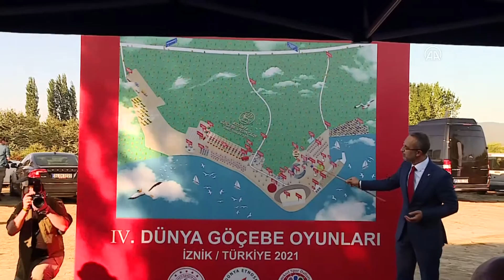Türkiye'de düzenlenecek 4. Dünya Göçebe Oyunları'nın turizme katkı yapması hedefleniyor - BURSA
GÖRÜNTÜ DÖKÜMÜ :
- Oyunların yapılacağı alanda yapılan brifingden görüntüler
- Protokol imzalanması ve hatıra fotoğrafı çekilmesinden görüntüler
- Türkiye Geleneksel Spor Dalları Federasyonu Başkanı ve Dünya Etnospor Konfederasyonu Başkan Vekili Hakan Kazancı ile röportaj - Türkiye Geleneksel Spor Dalları Federasyonu Başkanı Hakan Kazancı:
- "Türkiye'ye sadece sportif faaliyet olarak değil, başta bu değerli, kadim İznik'imiz olmak üzere burayı, daimi devam eden bir kültürel faaliyeti tüm dünyaya duyuracağız. Yeşil Camisi'nden tutun Ayasofya Camisi'ne kadar İznik denince aklınıza gelen İznik çinisini tüm dünyaya tanıtmış olacağız, bir turizm geliri yakalayacağız"
- "Turizm sektöründe öncülük olsun diye kıl çadırdan daimi otel odalarımız olacak, bunların inşası olacak, otel niyetine misafirlerimiz gelip oradan yararlanabilecekler"
BURSA (AA) - İSMAİL ÖZDEMİR - Türkiye Geleneksel Spor Dalları Federasyonu Başkanı ve Dünya Etnospor Konfederasyonu Başkan Vekili Hakan Kazancı, 4. Dünya Göçebe Oyunları'nın turizme katkı sağlayacağını belirtti.

Kazancı, Bursa'nın İznik ilçesinde 2021 yılında düzenlenecek geleneksel sporların buluştuğu en büyük organizasyon olma özelliği taşıyan ve spor turizmi açısından Türkiye'ye büyük katkılar yapması beklenen 4. Dünya Göçebe Oyunları'yla ilgili açıklamalarda bulundu.

Organizasyonun Osmanlı'nın ilk başkentlerinden biri olan İznik'te gerçekleştirilecek olmasının kendileri için önem taşıdığını vurgulayan Kazancı, oyunların geleneksel spor dalları içerisinde dünyada ilk ve tek organizasyon olduğunu dile getirdi.

Kazancı,  tüm dünyaya bu sporların ne kadar önemli olduğunu, sadece sportif faaliyetler değil, ne kadar önemli kültürel değerler taşıdığını göstermeye çalışacaklarını vurgulayarak "Burada sadece bize ait değerlerin değil, geleneksel yani tüm milletlerin değerlerini gösteren spor dallarını biz burada inşallah tüm dünyaya sunmaya çalışacağız. Katkı olarak baktığınız zaman bu sadece Türkiye'ye sadece sportif faaliyet olarak değil, başta bu değerli, kadim İznik'imiz olmak üzere burayı, daimi devam eden bir kültürel faaliyeti tüm dünyaya duyuracağız. Yeşil Camisi'nden tutun Ayasofya Camisi'ne kadar İznik denince aklınıza gelen İznik çinisini tüm dünyaya tanıtmış olacağız, bir turizm geliri yakalayacağız."

- "Organizasyon alanında 600 dönümlük bir arazimiz mevcut"

Organizasyon için önlerinde bir yıllık bir süreç bulunduğunu aktaran Kazancı, oyunları rahatlıkla yetiştireceklerini söyledi.

Hakan Kazancı, organizasyonun yapılacağı alanda çalışmaları başlattıklarını da belirterek, şunları aktardı:

"Organizasyon alanında 600 dönümlük bir arazimiz mevcut. Bu arazinin ilk etapta Bursa Büyükşehir Belediyesinden düzeltilmesini talep ettik. Üzerinden bir kış mevsiminin geçmesi, altyapısının hazırlanması ve daha sonra üzerine daimi kalıcı olan bir stat, tribün yapacağız. Atlı okçuluk ve normal okçuluk faaliyet alanlarımızı yapacağız. Orada turizm sektöründe öncülük olsun diye kıl çadırdan daimi otel odalarımız olacak, bunların inşası olacak, otel niyetine misafirlerimiz gelip oradan yararlanabilecekler. Bunun tanıtımı sadece biz tarafından değil Türki Cumhuriyetler tarafından da hızlı bir şekilde devam ediyor."

- "Gençlerin kültürel değerlerimizi yaşatmasını amaçlıyoruz"

Geleneksel sporları sadece bir sportif faaliyet olarak görmediklerini ifade eden Kazancı, bu sporların taşıdığı değerleri de gün yüzüne çıkarmak gibi bir hedeflerinin olduğunu  di

Bugüne kadar geleneksel sporlarda önemli aşamalar geçtiklerini aktaran Kazancı, "Buradaki en büyük amacımız, bugünkü gençliğin bize ait olan değerleri kültürel faaliyetlerimizi, bütün hepsini görmesi, yaşaması ve yaşatması yani gelecek olan nesile bizim değerlerimizi gösterme noktasında biz konfederasyon ve federasyon olarak var gücümüzle devam edeceğiz. Burada spora değer veren başta Cumhurbaşkanımız olmak üzere hükümetimize, devletimize ve bu değerlere sahip çıkan büyüklerimize de ve hatta bununla beraber, bizim yapmış olduğumuz bu organizasyonları, amacımız, vizyonumuzu tüm değerleri aktaran medyaya da teşekkür ediyorum." değerlendirmesinde bulundu.

Kazancı, çalışma ve gayretlerinin gençlerin ilgisiyle birleştiği zaman daha başarılı olacağını da belirtti.